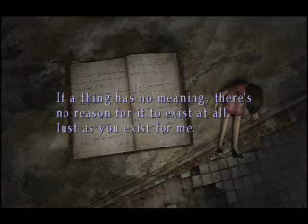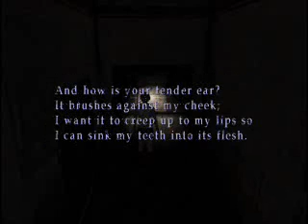Let's Play Silent Hill 3 [P28] This Stanley Dude is Extremely Weird.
I don't appreciate having a creeper.